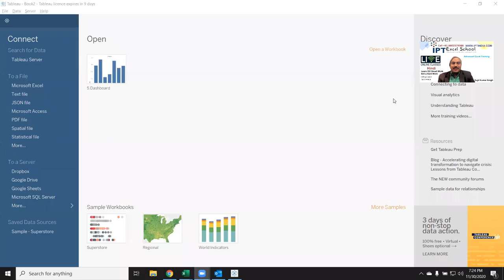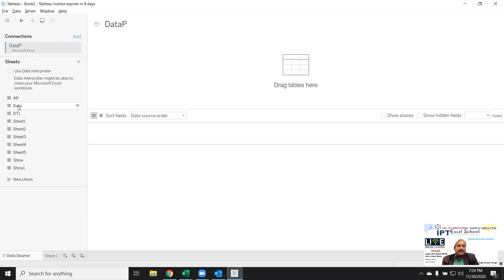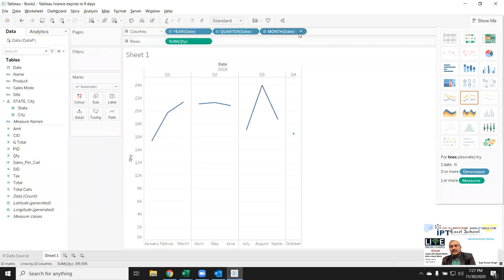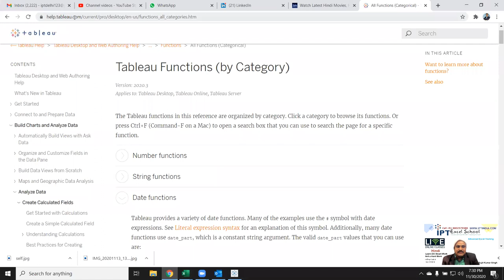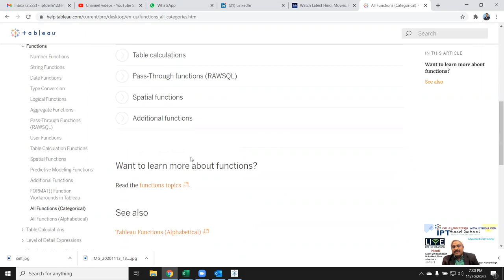Apply Calculation in Data - Tableau Tutorial in Hindi